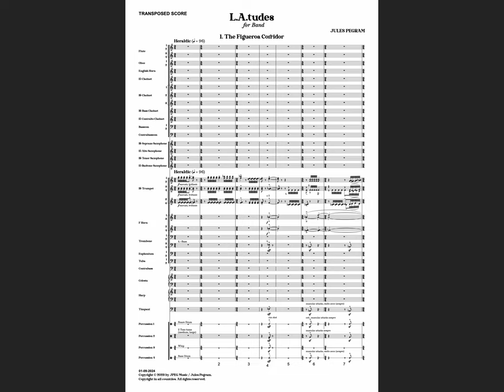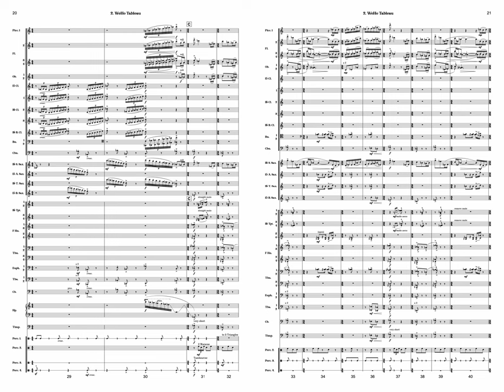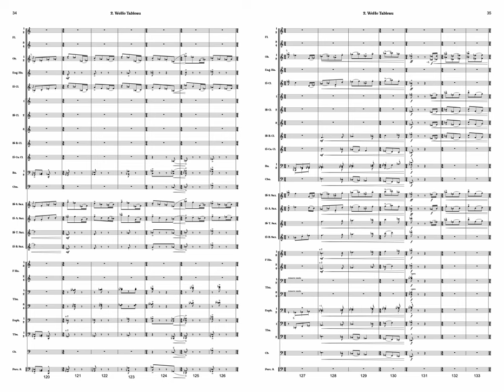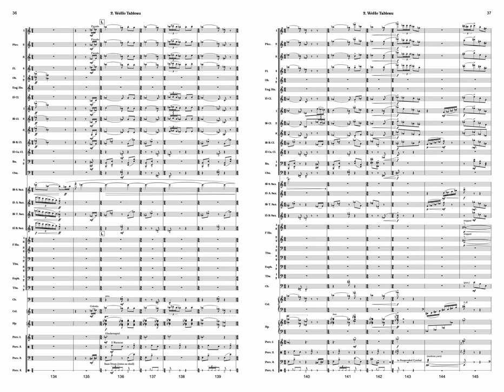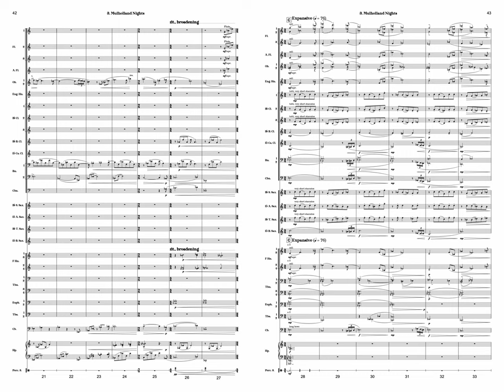[Full Score] L.A.TUDES for Band – Jules Pegram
Jules Pegram: L.A.tudes for Band (2023)
00:00  1. The Figueroa Corridor
02:58  2. WeHo Tableau
06:23  3. Mulholland Nights
11:06  4. Nuestro Pueblo (The Watts Towers)
16:59  5. Off-ramp

 *For best results, click Settings pinwheel (bottom right of video) and select 2160p60 (4k).

Movements 1,2,4,5:
USC Thornton Winds
Sharon Lavery, conductor

Movement 3:
Univ. of Illinois Wind Symphony
Kevin Geraldi, conductor
May 3, 2023
2023 National Band Association's Revelli Composition Contest finalist
COMMISSIONING CONSORTIUM

Arkansas Tech Univ.—Daniel Belongia
California State Polytechnic Univ., Pomona—Rickey Badua
Florida International Univ.—Brenton Alston
Michigan State Univ.—Kevin Sedatole
Purdue Univ.—David Blon
Slippery Rock Univ.—Jonathan Helmick
U. of Central Arkansas—Michael Hancock
U. of Illinois—Kevin Geraldi
U. of Kansas—Paul Popiel
U. of Memphis—Albert Nguyen
U. of Michigan—Courtney Snyder
U. of North Carolina, Greensboro—Jonathan Caldwell
U. of North Carolina School of the Arts—Mark Norman
U. of Oklahoma—Shanti Simon
U. of Southern California—Sharon Lavery
U. of Southern Mississippi—Catherine Rand
U. of West Georgia—Josh Byrd
PROGRAM NOTE
Almost anything you can say about Los Angeles is true. It’s large; it's a mess; it lives; it’s vulgar; it’s beautiful. For L.A. represents, more than any other city, the fulfillment of the American Dream...of wealth, speed, freedom, mobility.

– Reyner Banham, Los Angeles: The Architecture of Four Ecologies

Études are typically intended as short pieces showcasing techniques that illuminate something about an instrument and its performer. But in my travelogue for band L.A.tudes, I have assembled a collection of municipal études, five studies designed to evoke aspects of life in the endlessly exhilarating, remarkably iridescent City of Angels. Comparable in scope & duration to Percy Grainger’s landmark Lincolnshire Posy—a composer and work very dear to me—L.A.tudes is similarly a celebration of a specific place and its people, and it is my hope that these five musical vignettes sound like Los Angeles feels:

1. The Figueroa Corridor
Heraldic, brassy material performed at times in a lyrical, religioso style depicts the area extending from just south of Downtown L.A. to the museums at Exposition Park, a central district encompassing the classically-inspired campus of U.S.C. as well as the Los Angeles Memorial Coliseum, site of the 1984 (and upcoming 2028) Olympics.

2. WeHo Tableau
My home neighborhood of West Hollywood is America’s most famous LGBT enclave, incorporated in 1984 as a safe haven for Los Angeles County’s gay population. The heart of L.A.’s club scene, WeHo is one of our most vibrant communities, though quieter residential streets jut off the colorful commercial strips. As such, I’ve written music that ambles along with a carefree gait, emblazoned in technicolor neon hues and Stravinskean mixed meters.

3. Mulholland Nights
A mystical, serpentine theme serves here as homage to ghosts of Hollywood past and of the fabled Mulholland Drive. As you careen around what David Lynch calls our “dream road,” you run the entire spine of the Santa Monica Mountains with alarmingly few guardrails—it’s little wonder that our most visually stunning street is also the most treacherous.

4. Nuestro Pueblo (The Watts Towers)
Simon Rodia was surely one of the twentieth century’s great "outsider artists." An Italian immigrant who quietly constructed without nails or traditional binding agents the 100-foot Watts Towers, Rodia mysteriously abandoned his structure after 33 years of dogged work and leave town, never to return again. Thanks to decades-long preservation efforts, the towers stand tall to this day, a beacon reflective of the neighborhood’s solidarity and immense cultural contributions as well as of the fortitude of one artist’s unwavering individualism and perseverance.

We begin with delicate pitter-patter on glass bottles, ceramic tiles, clay pots, and chimes made of seashells, the same sort of found objects Rodia used to adorn the towers he called Nuestro Pueblo (“Our Town”). Lonesome clarinet lines eventually crest into a warm, melancholic apex, a resplendent evocation of Rodia scaling his ever-higher creation above miles of sprawling cityscape before descending back to hushed ground-level.

5. Off-ramp
While the disparate paths that bring each of us to Los Angeles reflect a diversity & internationalism rivaled by few other cities, the one thing that quickly becomes universal for every Angeleno is our infamous freeway system. The movement opens at a stoplight flanking an on-ramp to The 10. It’s not long until we’re cruising bumper-to-bumper under explosive late afternoon sunlight, breezy tunes on the radio and smog-tinged sights set on Malibu down the way. Could any experience more epitomize the Southern California Dream?

— Jules Pegram